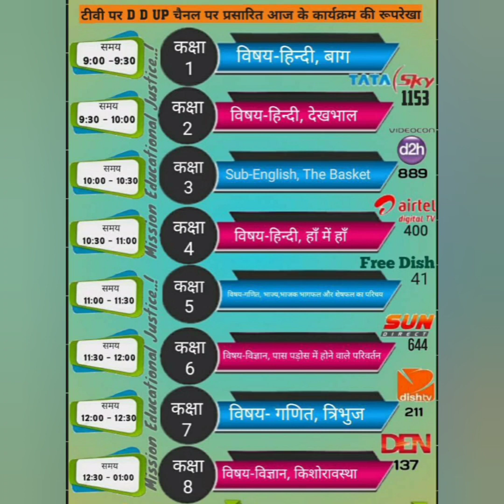ई-पाठशाला 5.0 में दिनांक 10.07.2021 को दूरदर्शन(DD UP) पर प्रसारित होने वाले कार्यक्रम की जानकारी